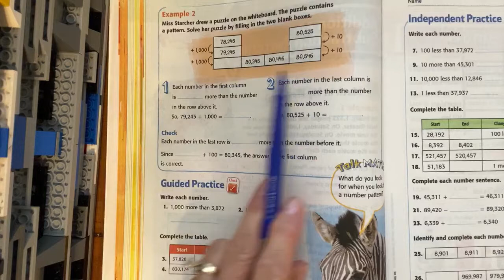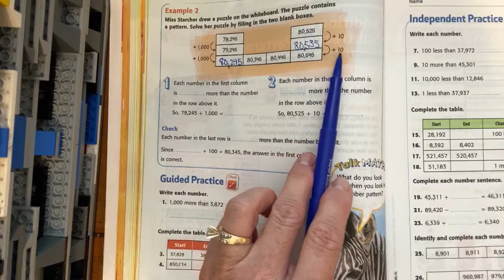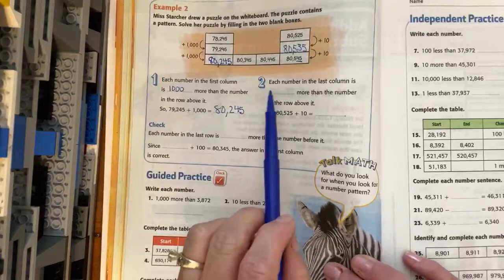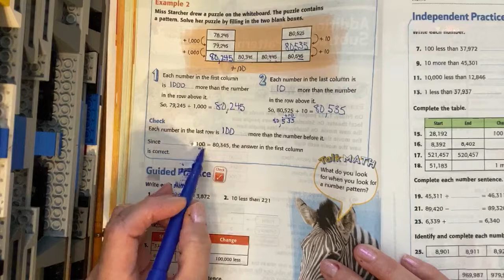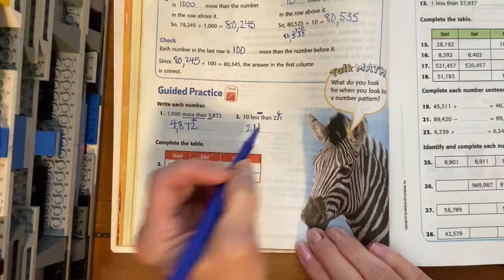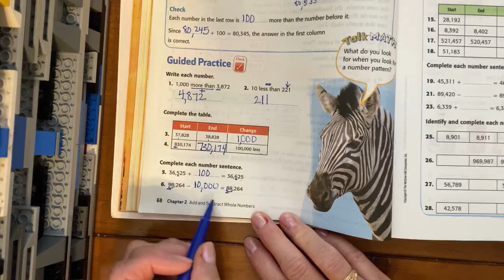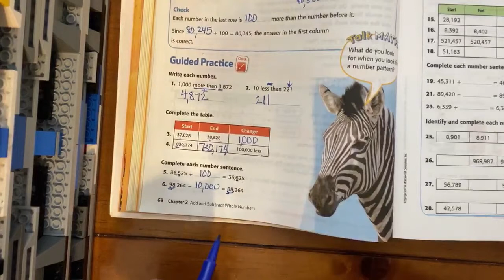McGraw Hill-My Math Ch. 2.2 Addition and Subtraction patterns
Worked through example #2 and the guided practice... thinking "aloud"